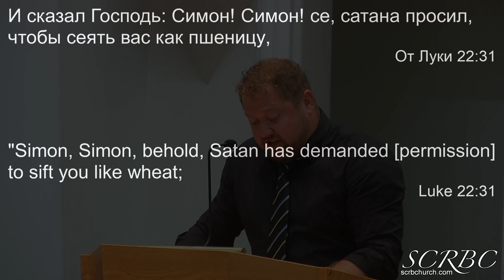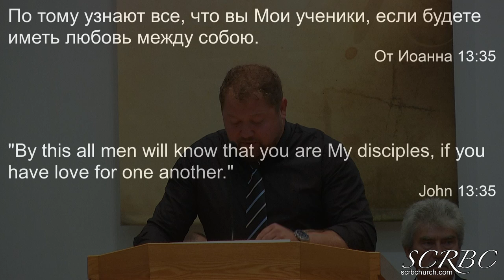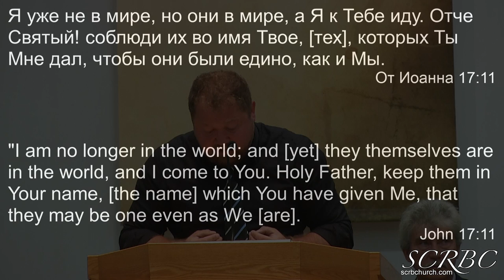07 25 2021 Да будут все едино. Т. Березенко